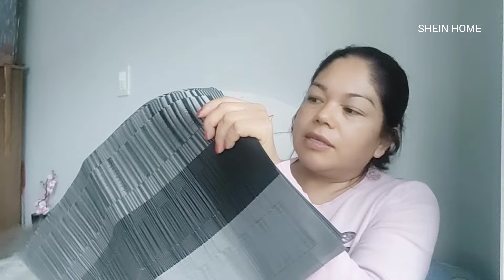SHEIN HOME decoraciones para el hogar ✨ / porque siempre uso manga larga?😩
"SHEIN HOME"
📢 Código de búsqueda: 63KBQ🔎

ID y enlace corto de cada producto 👇
✨ Muñequito con planta artificial